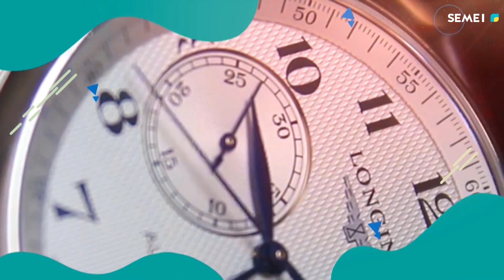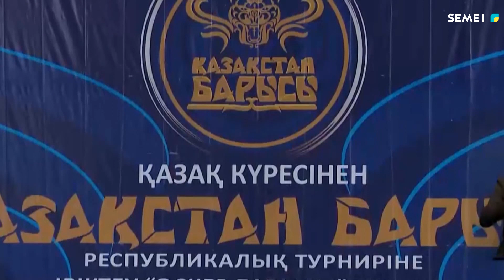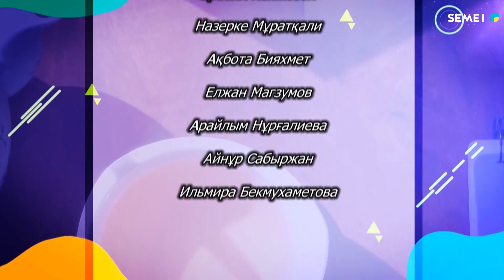"Елге сәлем" бағдарламасы 05 04 2024